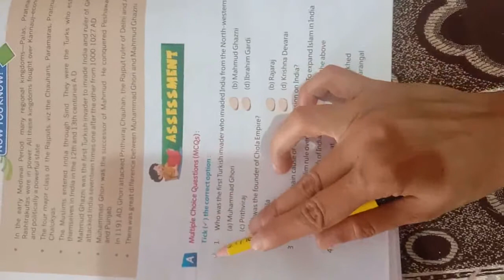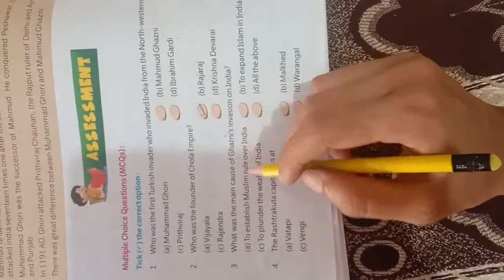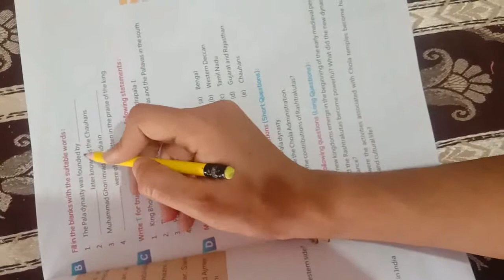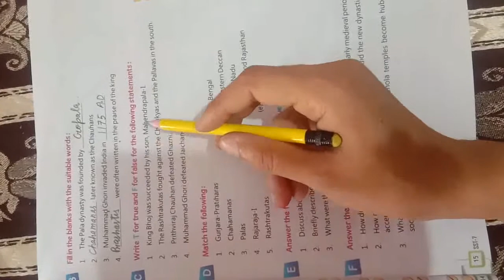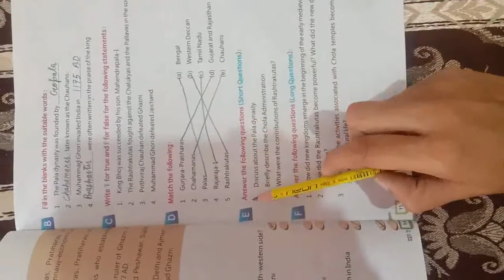Class 7th S St Chapter 1 Part 6